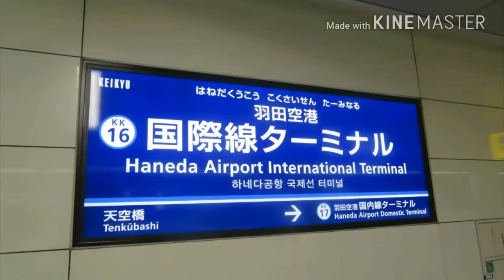羽田空港国際線ターミナル駅 接近メロディー｢Dragonnight｣ 京急空港線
羽田空港国際線ターミナル駅の接近メロディーを収録して来ました。

この動画のメロディーは、㈱スイッチが制作しました。

●撮影機材
Canon PowerShot SX720
●編集アプリ
KINEMASTER